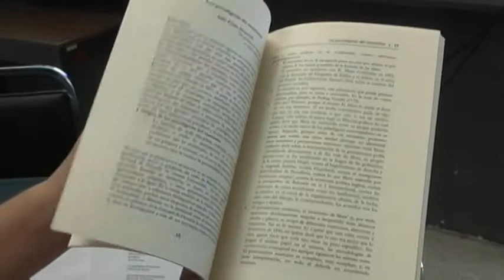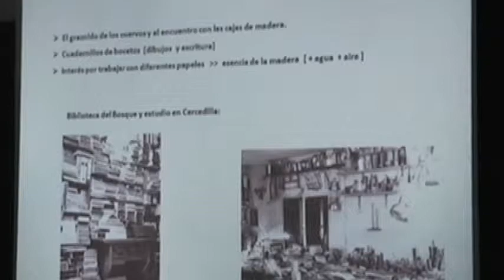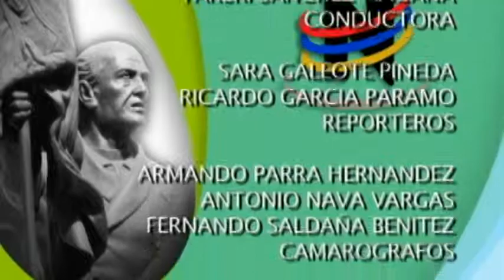ORGULLO NICOLAITA 07 JULIO 13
FORO DE ANALISIS DEBATE Y PROPUESTA DE REFORMA EDUCATIVA
CATEDRATICOS E INVESTIGADORES COINCIDIERON EN QUE SE TRATA DE UNA TENDENCIA POLITICA
SEGUNDA SESION DEL SEMINARIO PENSAMIENTO Y CULTURA ABORDA SOBRE HISTORIA DE LA UMSNH
FALCON ALVARES DISERTO SOBRE LAS ECONOMIAS Y CREACION DE NEO-LIBERALISMO
EL INSTITUTO DE INV, PARA LOS RECURSOS NATURALES CONVOCA A MAESTRIA DE ECOLOGIA INTEGRATIVA
EL CENTRO DE DIDACTICA PRESENTO EL SEGUNDO NUMERO DE MARXISMUS
ADEMAS CONFERENCIA SOBRE VISION DISTINTA DEL CONCEPTO DEL CUERPO FEMENINO.
EL NICOLAITA DISTINGUIDO ES DAGOBERTO VALENTIN MARTINEZ, ESTUDIO SOBRE HELECHOS.
GRETA TANGRAY INVITA A TALLERES DE VERANO EN TIRIPETIO.
DRA. FILOMENA GRACIO DIRIGIO DOS CONFERENCIAS SOBRE ARTE TEXTIL Y PINTURA.
UNIVERSITAS PRESENTA CONVENIO ENTRE FACULTAD DE ECONOMIA Y PROCURADURIA DE LA REFORMA AGRARIA
TALLERES DE VERANO EN EL MUSEO DE HISTORIA NATURAL.